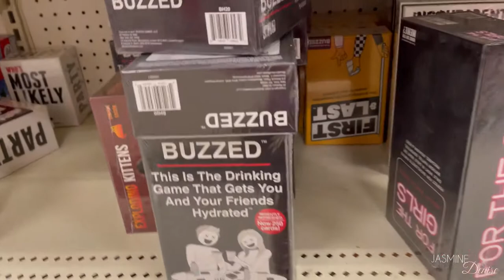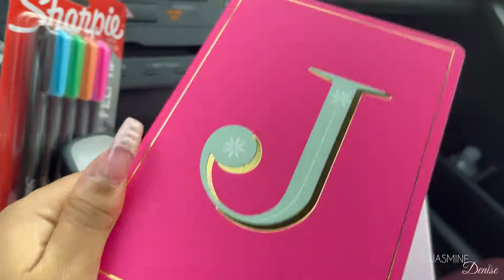VLOG: MY LACE ADDICTION + WEEKEND IN RICHMOND + COUPLES GAMES + MANIFESTING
Hey Babes! 🤍

Let me know If you guys want lace wig Install videos

Wig Details
Nadula Honey Blonde 13X4 Lace...

* How old are you :  24
* Where do you live : Maryland
* What do you record with : iPhone 11 Pro Max
* What do you use to edit : InShot, iMovie,
* Zodiac : Libra ♎️
 Height : 4’10 1/2
Weight : 125 lbs
Bra Size : 32C